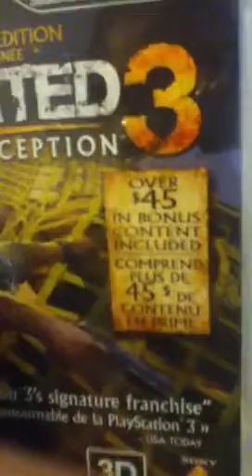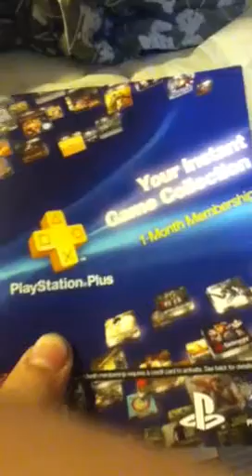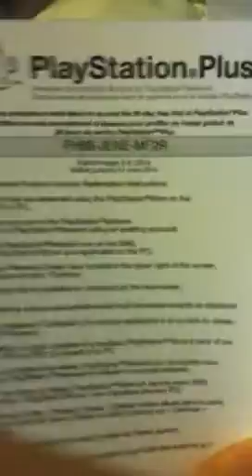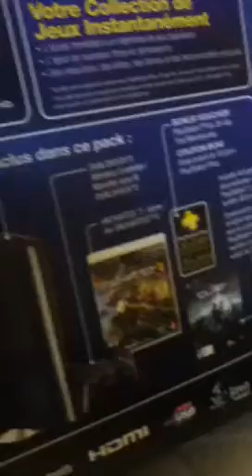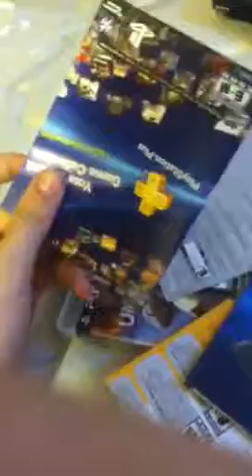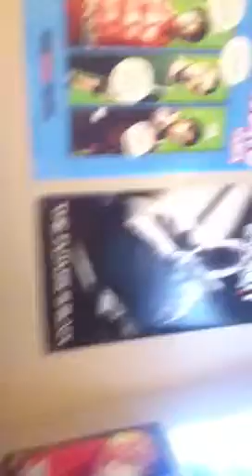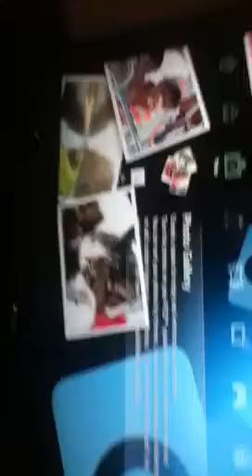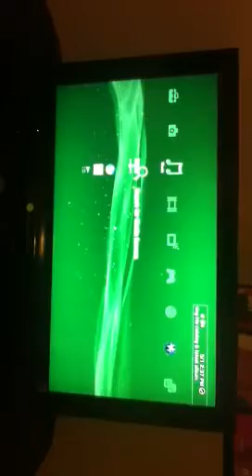Review of ps3 slimmer!